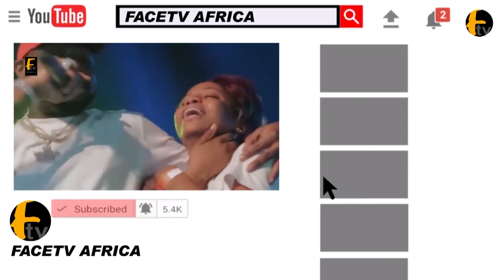SO HAPPY MADAM SAJE SHOW HER REAL COLOUR AS PASUMA SPRAY MONEY ON HER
SO HAPPY MADAM SAJE SHOW HER REAL COLOUR AS PASUMA SPRAY MONEY ON HER Face tv Africa Face tv Africa Facetv Africa Face tv AFrica Facetv Africa Facetv Africa and Music face: Real Indigenous Nigerian Music. We profile top performance, top rated Nigerian musicians, legends, events, video musicals and we dish them out to you from a Nigerian point of view.